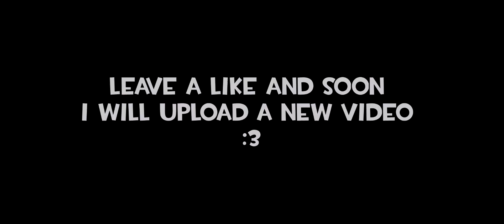Unboxing the TF2 Gargoyle Case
Unboxing a fucking shit ! Dont open this crate please the items sucks !!